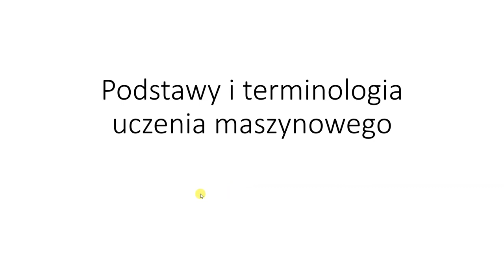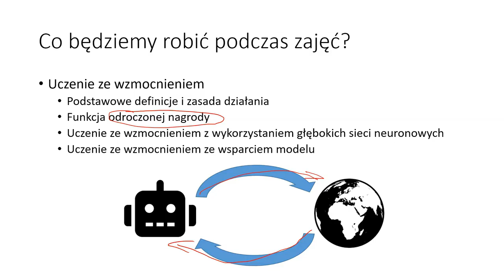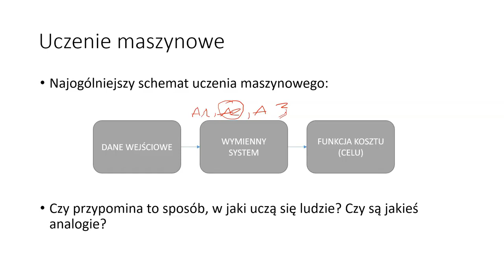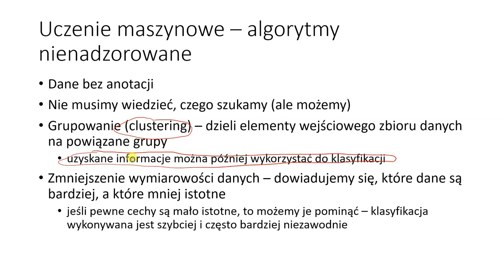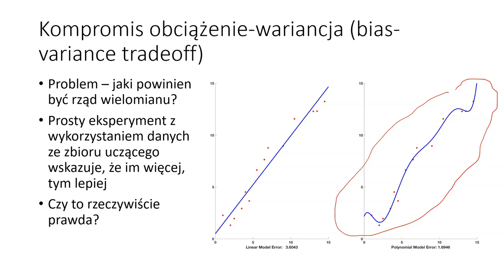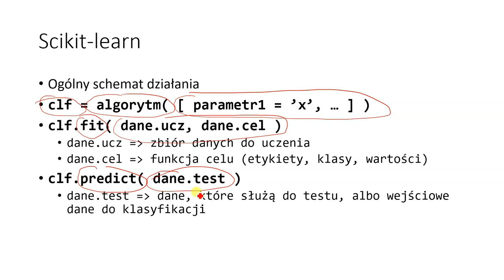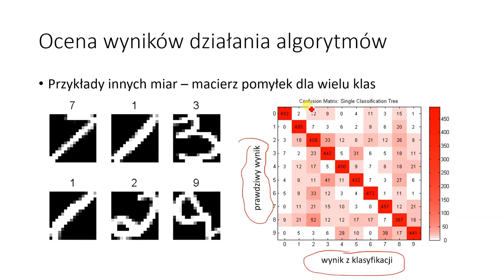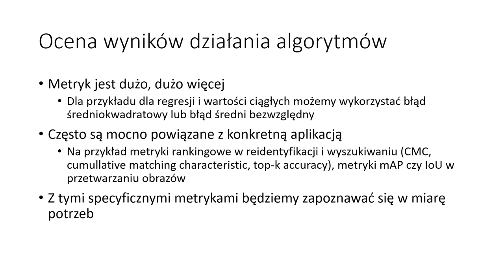WZUM01 Podstawy i terminologia uczenia maszynowego, ocena jakości działania algorytmów